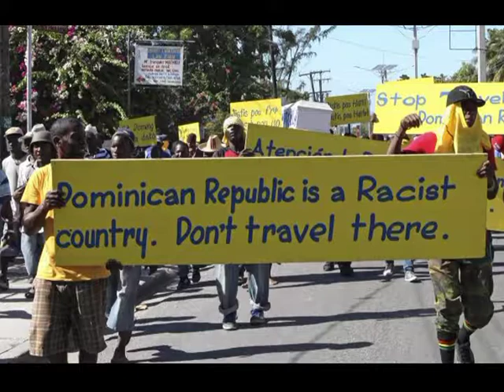Protesting Lynching of Haitians - Interview with Roudy Joseph (English and Spanish)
An open letter has been created by those outraged by the problem of lynchings in the Dominican Republic.  Haitians and Dominicans of Haitian origin have been targeted.  Interview with Roudy Joseph Coordinador General of the Comunidad Haitianos/as Organizados/as en RD Sept. 15, 2019.  TSVN's Stanley Heller is the interviewer.  The open letter can be found of the